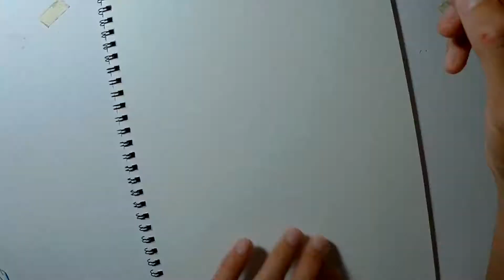GOOFY - Disney Cartoon Character | Speed Drawing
► Art tools:
- Sketchbook A4.
- Pencil KOH HB.
- Pen strokes 0.8 Black.
- ALPHA Brush Marker.
► Tutorial, edit, publish by TDEN.